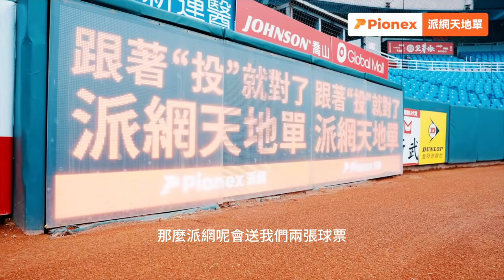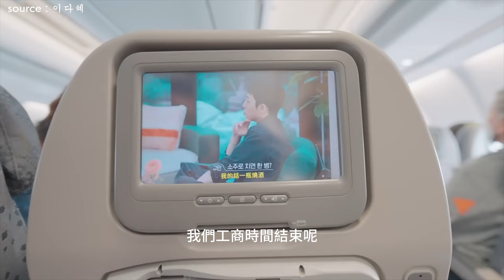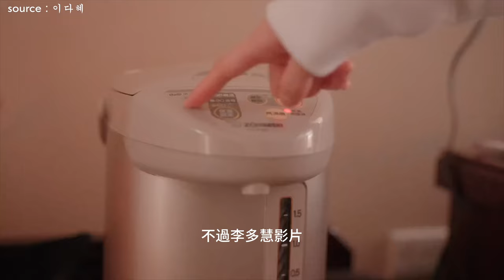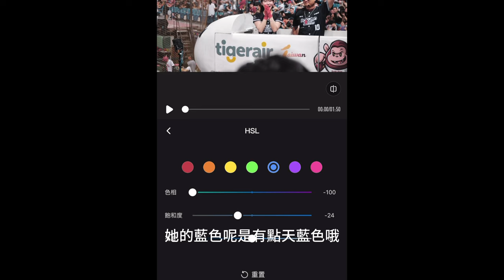李多慧VLOG成功的秘訣是什麼 深度解析 李多慧是用什麼相機與拍攝技巧 李多慧是如何成功的 이다혜 치어리더 공연 ！날 웃게하는 치어리더 직캠 cheerleaders fancam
就抽兩位6/22 辣年糕趴當日球票，由派網提供，活動截止日改6/18，怕6/20太趕錯過訊息，6/18中午抽出，YT留言內容告知中獎者，6/22當天球場領票。

Pionex 派網活動內容 ：李多慧開球，派網邀你來打！

全球AI交易機器人第一品牌派網 Pionex加密貨幣交易所(pionex.com)在今年與樂天桃猿合作，成為全年贊助商，即將在2023/6/22(四)盛大舉辦企業主題日「辣年糕趴」。

🚀【活動一】李多慧開球，派網邀你來打 🎁

今年首度加入樂天女孩的「韓國女神」李多慧，將在當天擔任開球嘉賓，同時「派網 Pionex」回饋自己的忠實用戶粉絲，截止至2023/06/20 (12:00 UTC+8) 為排行榜快照時間 ，在派網投注「ETH/BTC幣幣天地單最高金額者」，派網邀請你成為樂天桃猿派網6/22企業日嘉賓，李多慧開球，你來打！

🚀【活動二】李多慧開球，派網邀你來看 🎁
⚾️派網Facebook將抽出 2組票，4位朋友一起來參與派網企業日

李多慧的Youtube： @lee_dahye